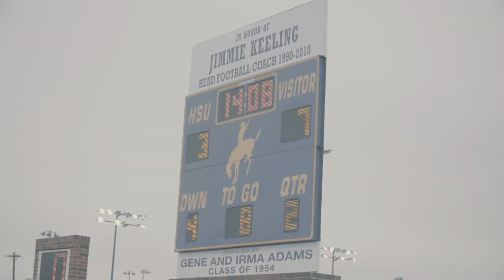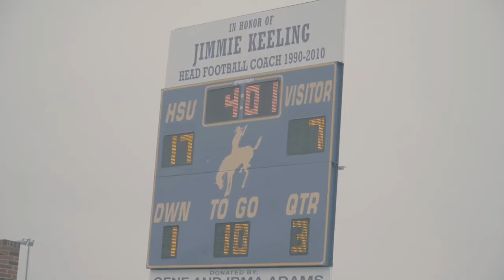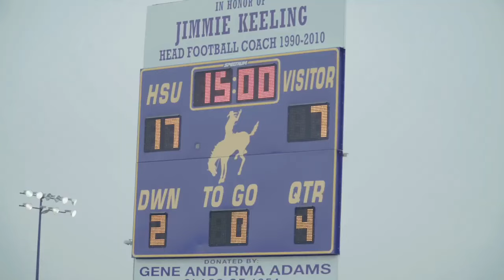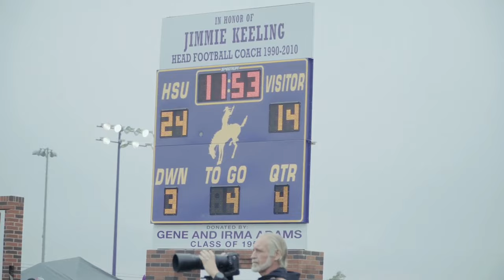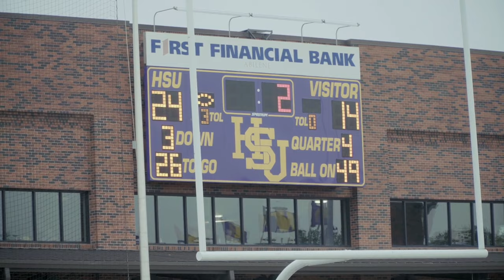RIVALRY RENEWED!! || #23 UMHB vs #20 Hardin Simmons || D3 Footballð ¥